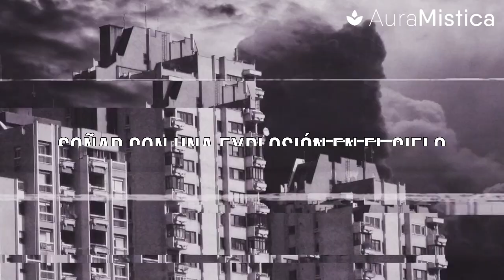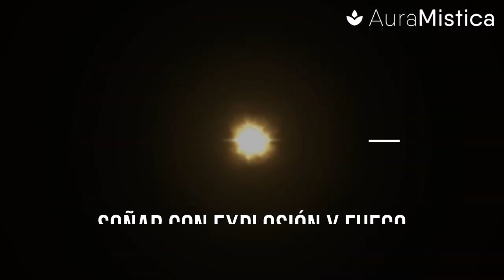Qué SIGNIFICA SOÑAR con una EXPLOSIÓN 💥 ¡ASOMBROSO MENSAJE!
Los sueños a menudo actúan como ventanas a nuestro subconsciente, presentándonos imágenes y situaciones que pueden despertar una variedad de emociones y preguntas. Soñar con explosiones es una experiencia que puede ser impactante y evocadora.

Este tipo de sueño puede contener significados simbólicos y psicológicos que vale la pena explorar. En esta ocasión, examinaremos qué significa soñar con explosión y exploraremos diversos escenarios relacionados con este sueño y sus posibles interpretaciones.